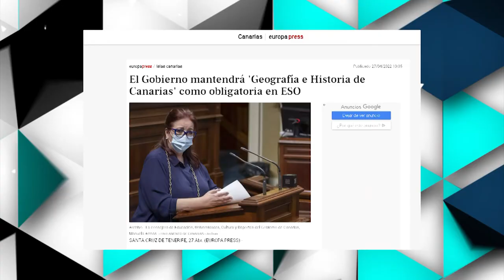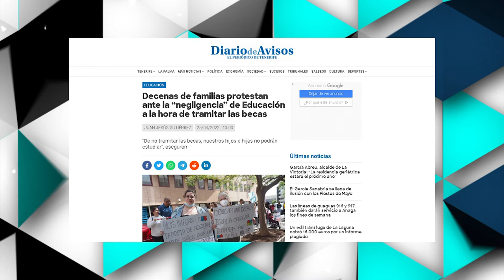La Tertulia 28 abril parte 3